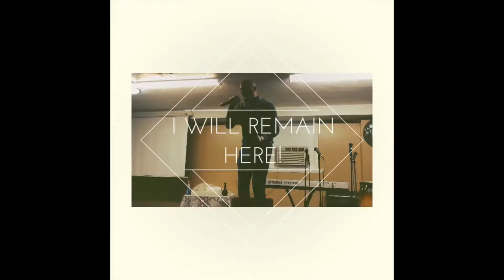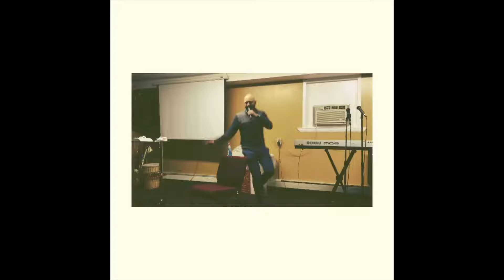God is Going to Visit Your House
Youth Pastor Oscar Guerrero